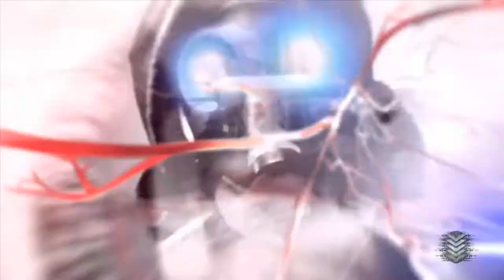Prototype 2 - Fly In The Ointment - Episode 29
Today we start a brand new adventure in Prototype 2, where we play as James Heller who is on a mission to uncover the conspiracy around the virus that was released in the city.

Prototype 2 is a open world action-adventure video game.The game features a new protagonist, James Heller, as he goes on a quest to destroy the Blacklight virus. The story is one of revenge, as Heller wants to kill Alex Mercer, protagonist of the original Prototype, after his family was killed in the outbreak of the Blacklight virus. While the game was a top seller for a period of time, its sales would eventually result in the downsizing of its developer.

James Heller can shape-shift and assume other people's identities and memories by consuming them. Taking people's identities and shape-shifting into them has become more tactical. Due to Blackwatch's actions in the Yellow Zone, if the player assumes the role of a soldier, people will react to him in a way that shows that they want nothing to do with him. To make sure that enemies do not overwhelm the player, Radical has created a dodging system and new, more realistic AI. Heller will be able to use weapons in the game, such as ripping the Gatling cannon off a tank and using it against enemies. Heller can also sneak up on unsuspecting human enemies, inject them with the Blacklight virus turning them into "BioBomb" to blow up spectacularly. Heller also has superhuman strength and agility, near-invulnerability to harm, near-flight leaping and gliding, infinite stamina, increased speed, and has a sonar sense. The sonar includes a new pulse ability that highlights the key features of an environment to make it easier for the player to find someone, instead of looking in a large crowd for a person with an icon above their head. Radical has stated that the powers will be more meaningful, appearing as mutations and upgrades that let players decide how they want to play as Heller.